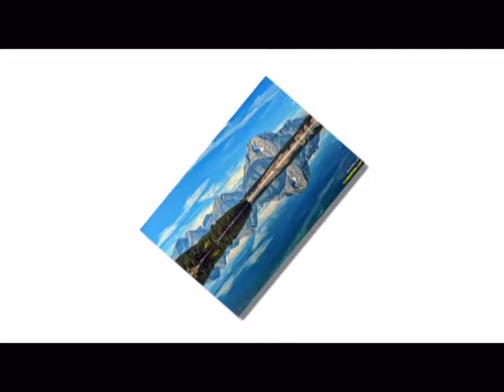Song to Remember 6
Bobby Vinton - Blue Velvet (1963) Sampan  Chanpa [ กำมะหยี่สีน้ำเงินเป็นภาพยนตร์ลึกลับ 1986 อเมริกันเขียนบทและกำกับโดยเดวิดลินช์ ภาพยนตร์องค์ประกอบของการจัดแสดงนิทรรศการฟิล์มนัวร์และสถิตยศาสตร์ ฟิล์มองค์ประกอบไคล์ MacLachlan, Isabella Rossellini เดนนิสฮอปเปอร์และลอร่าเดิร์น]